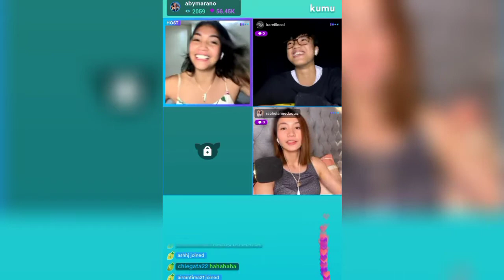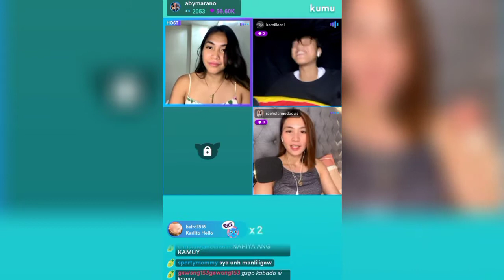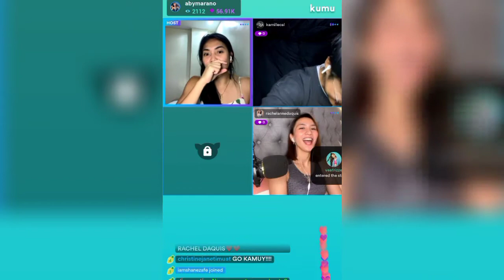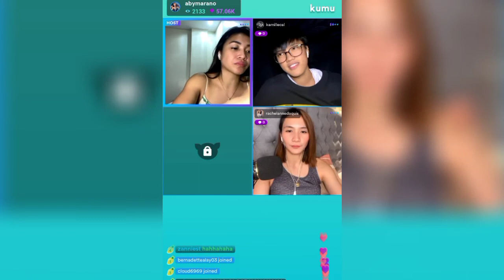Tyang Aby and Cal!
Mahiyain si Cal😁